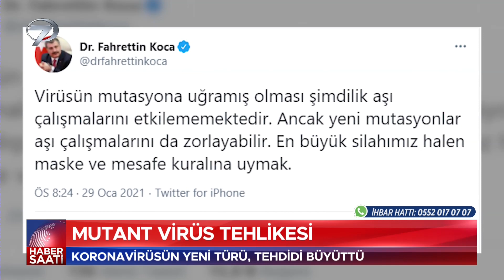Mutant Virüs Tehlikesi